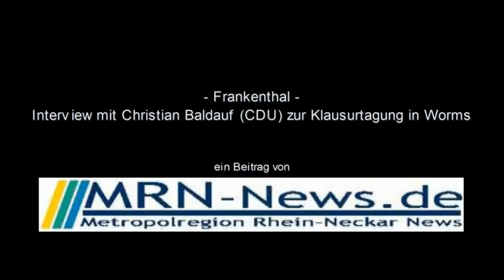Christian Baldauf (CDU) zur Klausurtagung in Worms